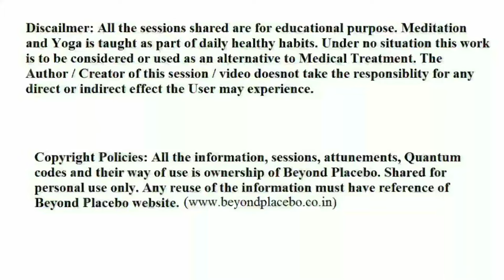Heal Unresolved Issues in Subconscious Mind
Heal Unresolved Issues in Subconscious Mind - Sleep and healing meditation.
Unresolved emotions
Problems
Unlearned and stuck lessons

Healing system based on Placebo codes from the Book - Beyond Placebo
★ Harness and Heal with the Power of Words
★ Heal your Body Mind Spirit
★ Transform your Mental and Emotional well-being
★ Heal from Childhood Emotional Abuse
★ Heal Abandonment Issues
★ Release effects of Childhood Trauma on Adults
★ Heal after surviving Narcissistic abuse
★ Break the curse of Inherited Generational trauma
★ Harmonize your Relationship with Self and Others
★ Unlock your path of Inner Transformation
★ Leap into the path of Ascension
★ Experience the State of Self Realization
★ Realize your Innate Healing Ability
★ Create your own Healing Modalities
★ Master the ability to rewrite your Reality

Copyright policies: Only for personal use. All sessions, codes and the way of their use are ownership of BEYOND PLACEBO. Cannot be copied, used in professional sessions or sold in any form.

About the Project Beyond Placebo:
Founder Sukhendu Mandal (PhD). Beyond Placebo is a writing project with scientific studies in consciousness and ancient yogic systems. The project has been divided in four books of which Beyond Placebo - Harness the power of your words is the first that shares a set of 60+ Healing codes for self healing.